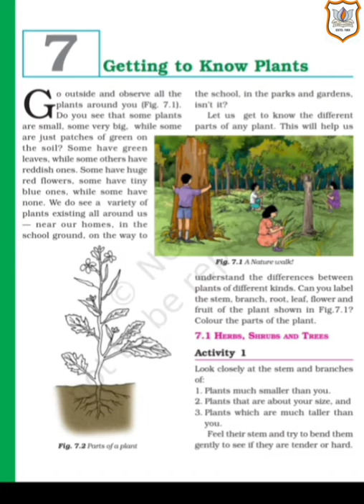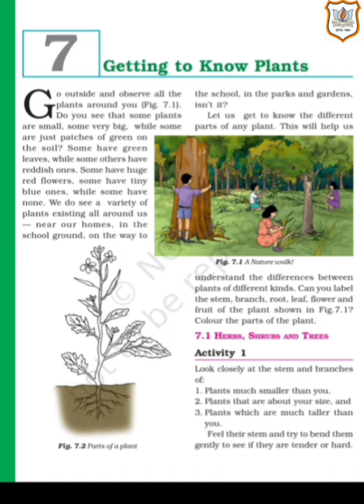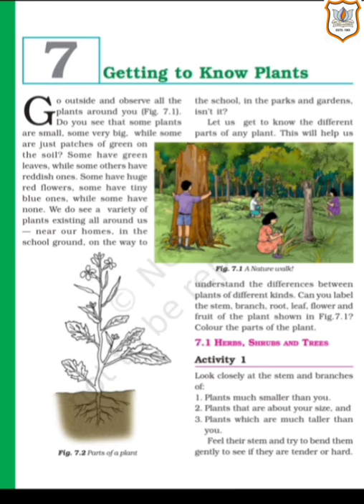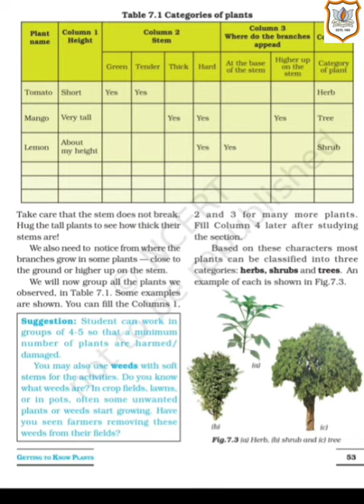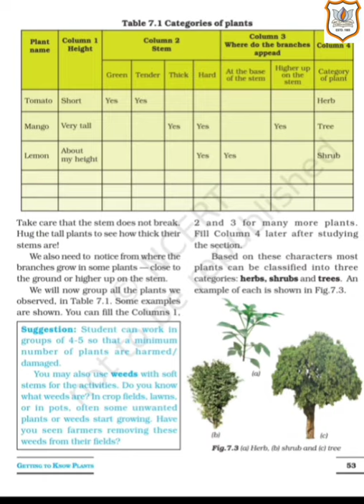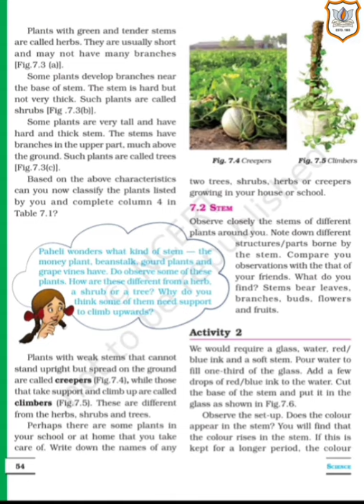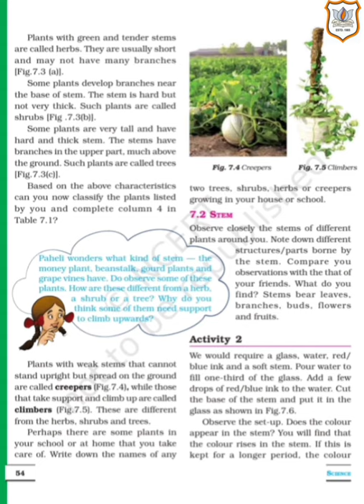Std VI Subject Science Ch 7 Part 1